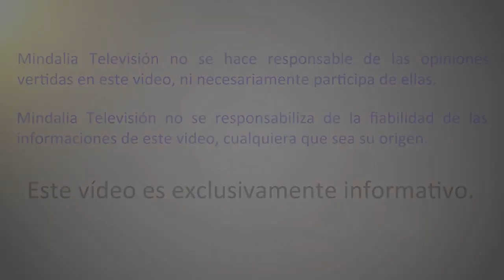El Coaching desde una percepción No Dual. Entrevista a Lucio Pérez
En los últimos años hemos visto florecer y extenderse diversas aproximaciones y enfoques en la práctica profesional del coaching, desde el enfoque de negocios, de equipos y organizacional hasta el coaching transpersonal y espiritual, pasando por el popular coaching ontológico.
Aunque diversos, todos estos enfoques se basan en una misma percepción dual de la realidad, una percepción en donde el coach y el cliente tienen cada uno su propia “realidad” y el coach se entrena entonces para poder trabajar con “la realidad” del cliente sin mezclar “su realidad”.
En esta charla explicaremos qué es la percepción no-dual y cómo un Coach puede entrenarse para atender sus clientes desde esta trascendente perspectiva en donde no hay “realidades” separadas sino una misma ilusión compartida. Un abordaje que le permite al coach reconocer a sus clientes como reveladores espejos de sí mismo y, en general, a ver al mundo entero como el reflejo de su propia mente.

LUCIO PÉREZ
Coach Empresarial y de Vida Certificado a nivel Profesional, con 10+ años de experiencia
Acreditado como Professional Certified Coach (PCC) por la International Coach Federation (ICF)
Certificado en Inteligencia Emocional por GENOS International
Fundador y Coach Mentor de la Academia PLAP
Creador del Programa de Educación en Coaching de Sabiduría